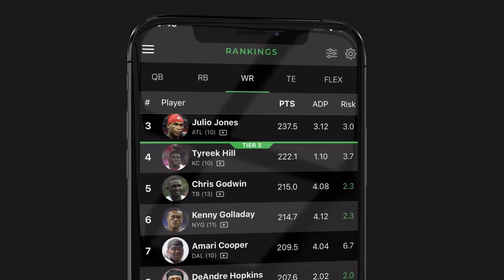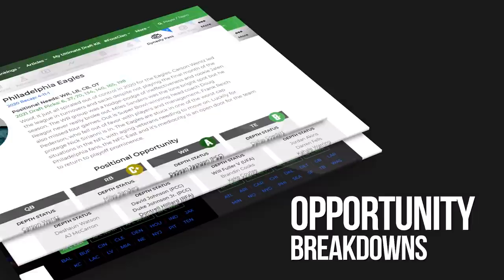Fantasy Football 2021 - AFC East Breakdown + Big Announcement, Dance & Song - Ep. 1072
The Fantasy Footballers are back with a new episode! On today’s fantasy football podcast, Andy, Mike, and Jason take a deep dive into the AFC East division! Get a fantasy football outlook for the Bills, Dolphins, Patriots, and Jets. Plus, the latest NFL News, and a special Footballers announcement! Manage your redraft, keeper, and dynasty fantasy football teams with the #1 fantasy football podcast. -- Fantasy Football Podcast for July 13th, 2021.

(06:25) - NFL News (Aaron Rodgers, Saquon Barkley, Tarik Cohen, Michael Carter)
(16:40) - AFC East
(16:50) - Buffalo Bills
(30:35) - Miami Dolphins
(40:05) - New England Patriots
(50:35) - New York Jets